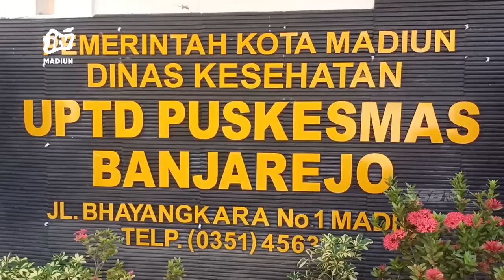KOTA MADIUN - CALHAJ Jalani Vaksinasi Polio Dan Meningitis